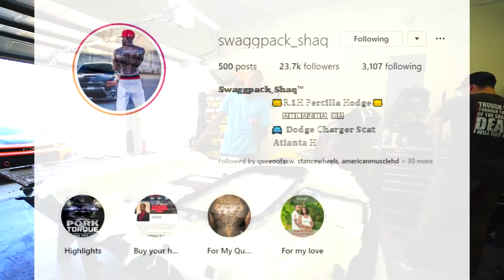DURAMAX WITH ROLLS ROYCE HEADLINER!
The first 10 users that'll reach level 25 will get 100,000 FREE COINS in the game!

Where I got the truck from (74Auto)

Shirts!